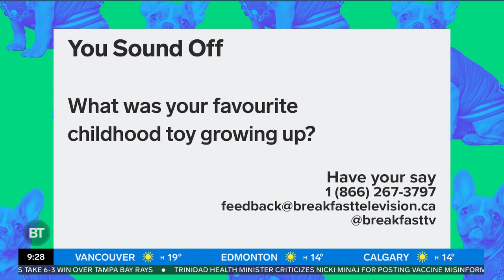Movin’ in the Morning: A softball warmup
Olympic athlete and Jumpstart Ambassador Jenna Caira joins us today to bring you a do-at-home softball warmup!